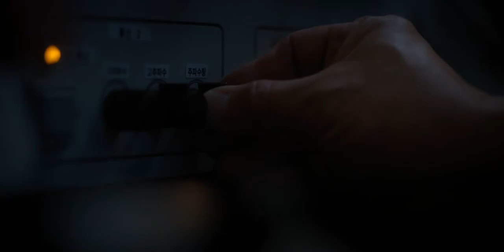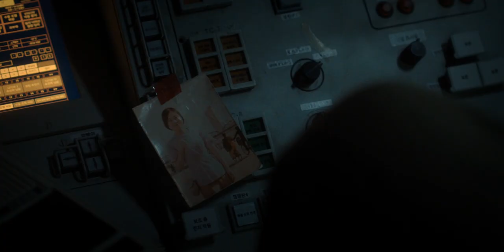for all mankind. Season 3. A North Korean man on mars.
The only thing he is saying / repeating is the following:

This is Lee Jung-Gil.
I have completed the mission objective in honor of our great nation.
I will be waiting for your response. Transmission over.